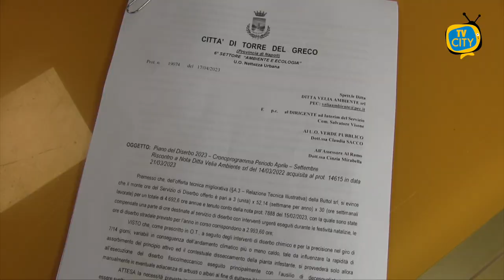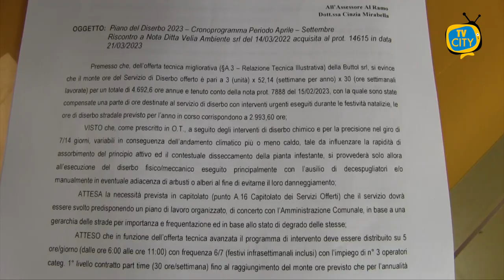Torre del Greco: Luigi Mele ritorna sulla questione del diserbo in città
In riferimento alle attività di diserbo che negli ultimi giorni si stanno registrando sul territorio cittadino ed evidenziate dai social oltre che dal neo sindaco Luigi Mennella, ai microfoni di TVCITY le dichiarazioni del consigliere comunale di opposizione Luigi Mele, già consigliere dell’uscente amministrazione Palomba, che interviene sulla questione per chiarire gli effettivi termini del piano di diserbo nella città di Torre del Greco:

"Una precisazione nata non per critica nei confronti dell’amministrazione, ma soltanto per precisare la verità dei fatti così come documentata”.

Non è mancato da ultimo anche un passaggio sul paventato ritardo nella formulazione della giunta e sull’apparente attendismo del primo cittadino.